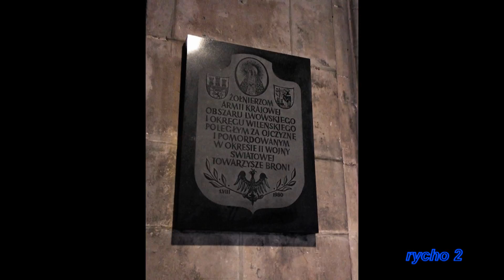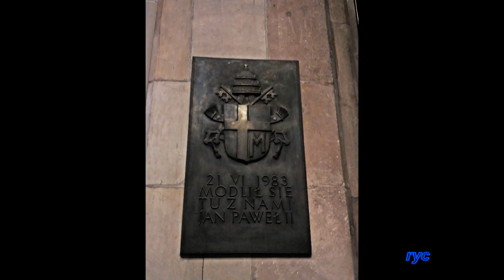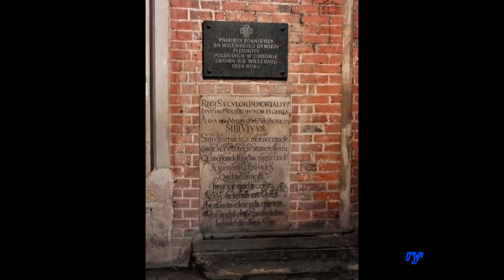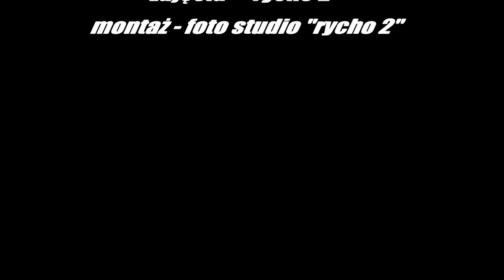WROCLAW KATEDRA WNETRZE